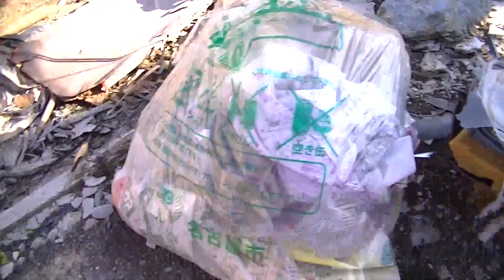ショ・ジウ(SHO兄貴)達が巡る、放置ビニールハウス(前半)2021.8.29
場所・愛知県木曾岬町

※ショ・ジウ(SHO兄貴)達が巡る、放置ビニールハウス(前半)
(ビニールハウス萌え)(放置萌え)

5chですが、なるべく被らないようにしてます。